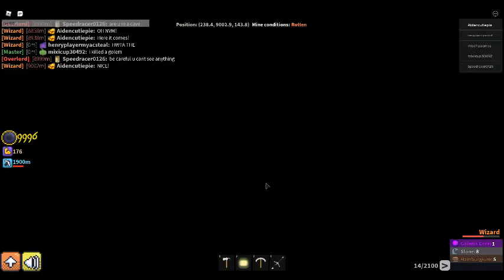On my way to the hole to 8999 or 9000 Part 2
Thought I was lost. Btw, I forgot to tell you that's the hole was made by Speed.